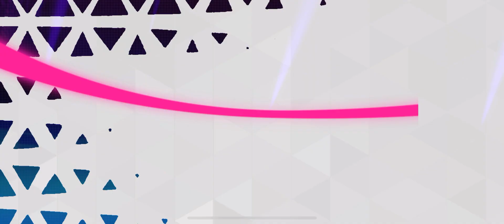I Got Premium Pass And I Got So Many Rewards